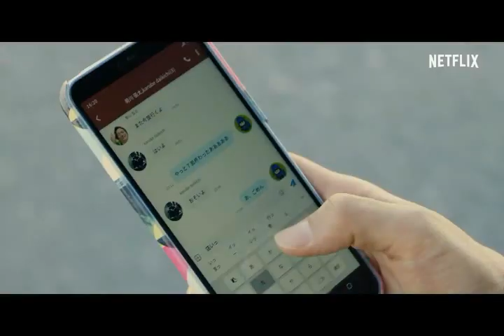GAME paling spesial di dunia ALICE IN BORDERLANDS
nggak perlu ikut permainan lagi tuh